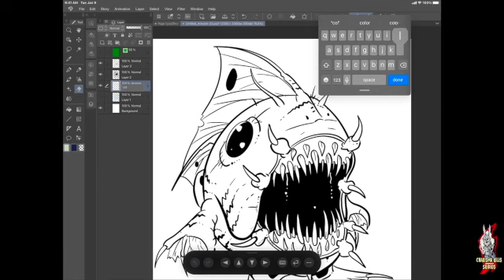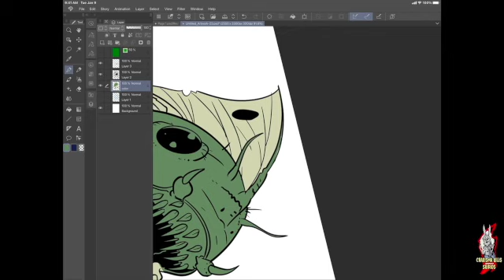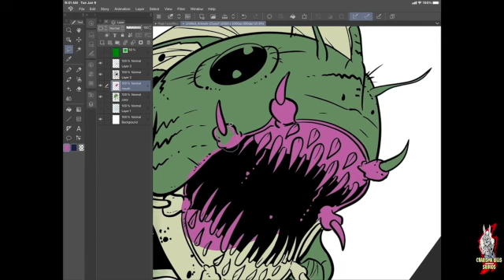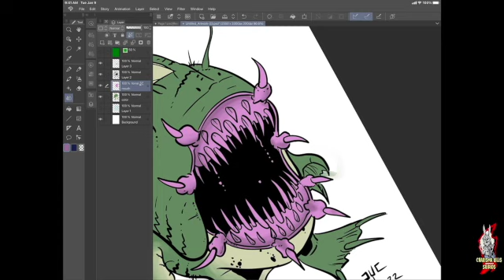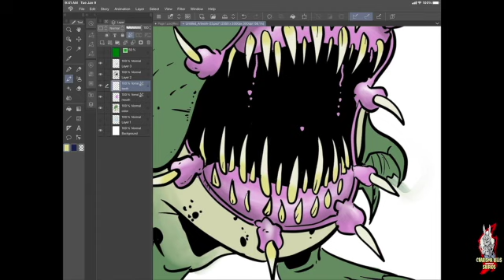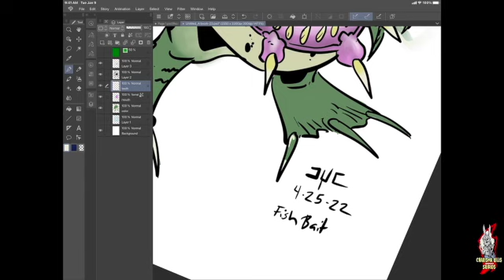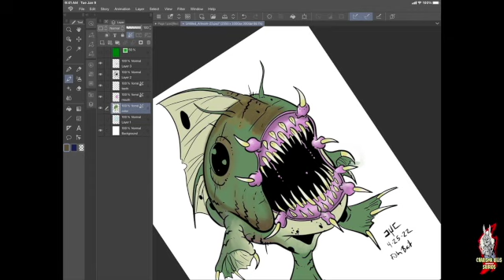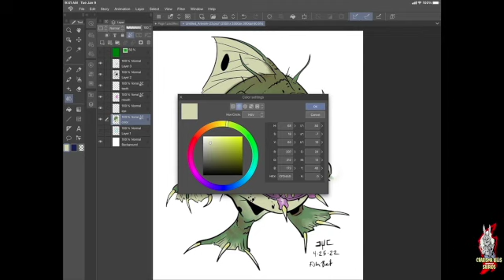Art Time Episode 41 - Fish Bait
Jessie draws a character from the Fish Bait module of his WYRD RPG game.

Also thanks to:
PretzelRocks.com